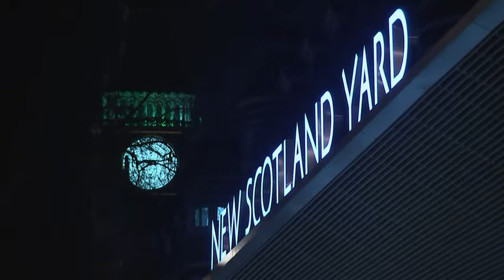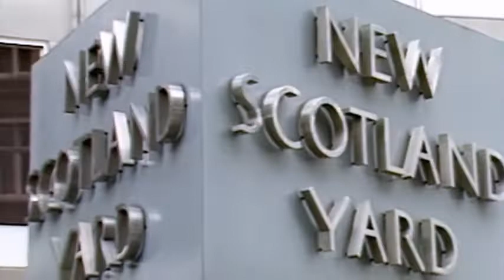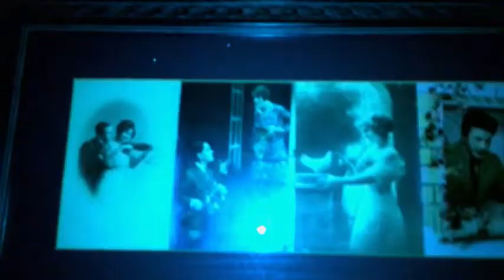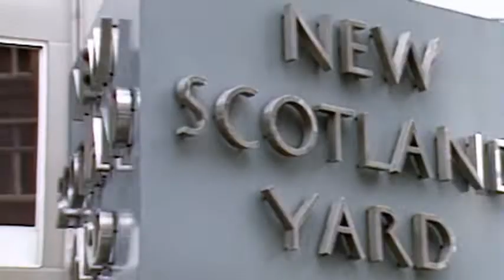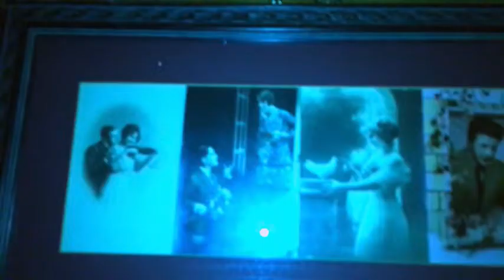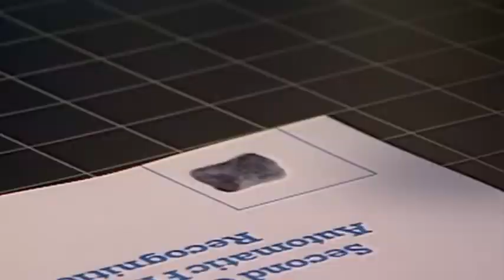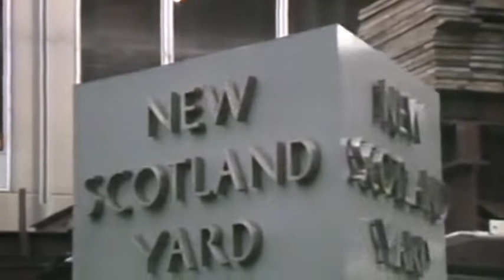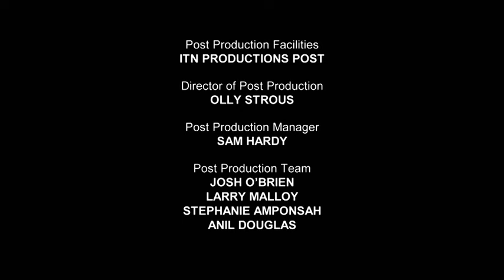New Scotland Yard Files S01 E06 -The Stockwell Strang